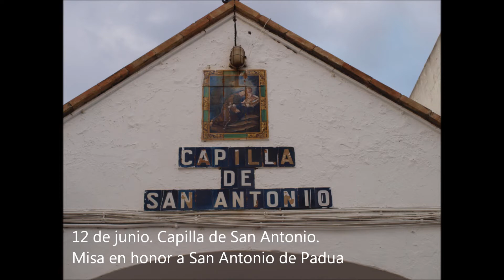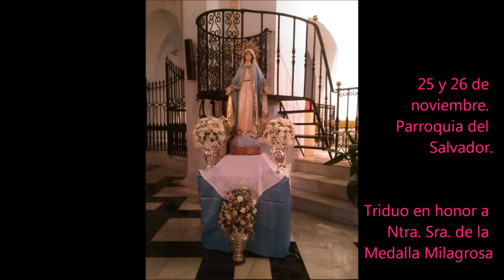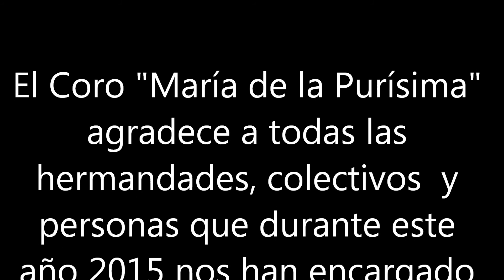Año 2015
Este es un pequeño resumen en imágenes de lo que ha sido nuestro año 2015. Gracias a todos los que habéis vuelto a confiar en este humilde coro durante el último año: Hdad. de Ntra. Sra. de las Angustias Patrona de Ayamonte; Comunidad de Hermanas de la Compañía de la Cruz; Muy Antigua, Real e Ilustre Hermandad Franciscana de la Vera+Cruz, Santo Entierro de Cristo y María Stma. en su Soledad; Real Hermandad de Jesús Cautivo, Cristo de la Buena Muerte y María Stma. del Rosario; Cofradía de Ntro. Padre Jesús Nazareno y María Stma. del Socorro; Real, Antigua, Ilustre y Fervorosa Hdad. y Cofradía de Nazarenos de la Sagrada Lanzada y Mª Stma. de la Esperanza del Mar; Parroquias de Ayamonte (Padres Paúles); Hdad. del Señor Triunfante en su Entrada en Jerusalén, Cristo del Amor y Ntra. Sra. de la Salud; Joaquín Casiñas; Pro-Hermandad de San Antonio de Padua y Ntra. Sra. del Carmen de Punta del Moral; Asociación Juvenil "El Solá"; Francisco Pino y Sonia; Real, Ilustre y Muy Antigua Hdad. Sacramental del Salvador y Cofradía de Penitencia de la Oración en el Huerto, Ntro. Padre Jesús Caído y Ntra. Sra. de la Amargura; Iltmo. y Rvdmo. Sr. D. José Vilaplana Blasco, Obispo de Huelva; Comisión de San Diego de Alcalá; Asociación de la Medalla Milagrosa; y Parroquia de San Silvestre I, Papa (San Silvestre de Guzmán).